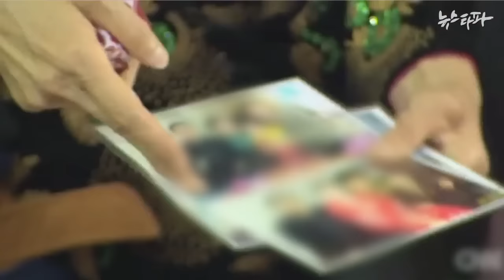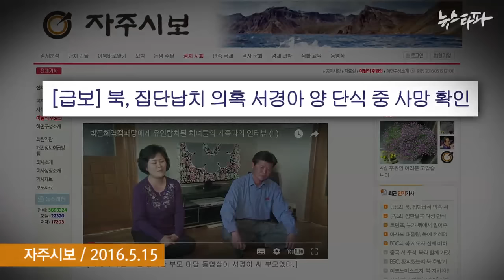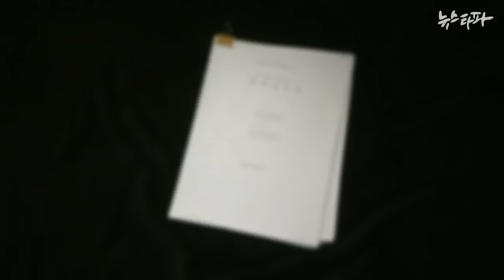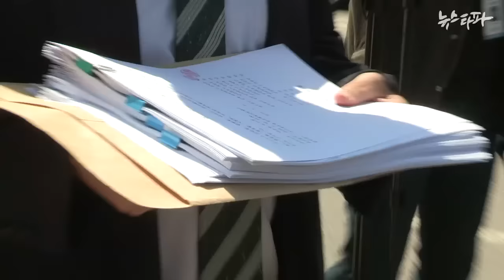뉴스타파 - "북 종업원 중 16세 미성년자 있다"(2016.5.17)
지난 4월 한국에 들어온 북한 해외식당 종업원 중에 16세 미성년자가 있다는 주장이 제기됐습니다. 민변은 북한이탈주민보호센터에서 진행한 기자회견에서 한 종업원이 99년 5월 18일생이라고 밝혔습니다. 이 문제를 확인하기 위한 민변의 접견신청을 통일부는 거부했습니다.